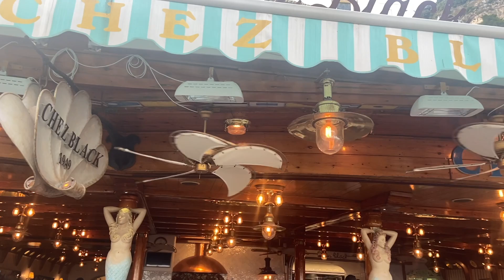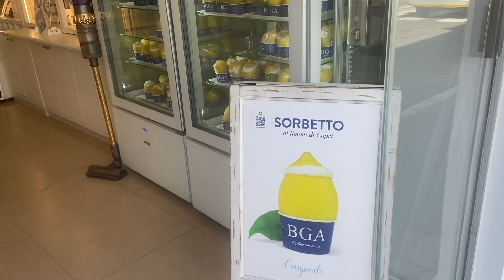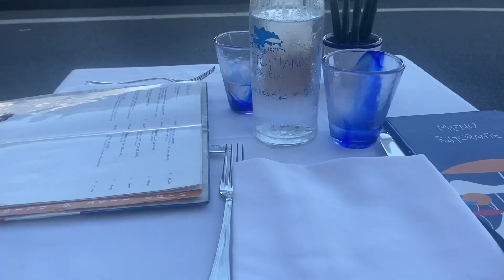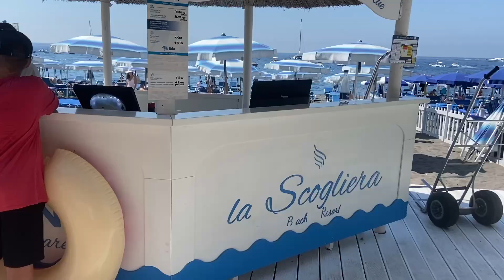Italy Vlog! Exploring Positano & Capri! Is the Amalfi Coast Overrated?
Come to Italy with me!

Hi! Thanks for stopping by! On this channel, you will find honest product reviews, affordable fashion inspiration, everyday makeup looks, lifestyle vlogs, and travel vlogs. When I'm not on YouTube, I work as internal auditor in the banking industry. I also love to write and have written a novel called The Sweep, which I would love for you to read. Some of my favorite things are iced coffee, Taylor Swift, Disney, reading, and Aperol spritzes. 💜